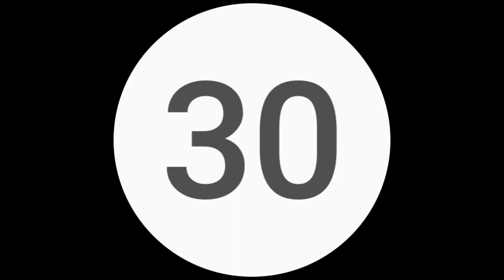Receita de Bolo de Microondas Surpreendente: Delícia de Chocolate e Banana em Minutos!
Descrição: Neste vídeo delicioso e prático, você aprenderá a fazer um incrível bolo de microondas usando apenas ingredientes simples que provavelmente já tem na sua cozinha! Esqueça as receitas complicadas e demoradas, porque esta receita é rápida, saudável e irresistível.

Combinando o sabor naturalmente doce das bananas amassadas com a riqueza do chocolate em pó, este bolo é uma explosão de sabores que vai agradar tanto crianças quanto adultos. Além disso, é uma opção perfeita para aqueles momentos de desejo por um doce, pois leva apenas alguns minutos para ficar pronto.

Nosso segredo para fazer esse bolo macio e fofinho está no fermento e nos ovos, que forneceu uma textura perfeita sem a necessidade de usar o forno. Assista ao vídeo e aprenda o passo a passo simples, com dicas e truques para garantir o sucesso de sua criação.

Se você é fã de sobremesas rápidas, práticas e deliciosas, este vídeo é imperdível. Surpreenda-se com a facilidade e o sabor deste bolo de microondas de banana e chocolate em pó, e deixe a sua cozinha ainda mais saborosa! Bom apetite!

ACESSE NOSSO CONTEÚDO QUE IRÁ AJUDÁ-LOS A INICIAR UMA ALIMENTAÇÃO MAIS SAUDÁVEL!

APOIE NOSSO TRABALHO. OFERTA ESPECIAL PARA VOCÊ!

ACESSA NOSSO TELEGRAM. LÁ VOCÊ PODE TIRAR SUAS DÚVIDAS GASTRONÔMICAS DIRETAMENTE COMIGO.

ingredientes
2 bananas amassadas
1 colher de chá de fermento químico
2 ovos
meia xícara de chocolate me pó